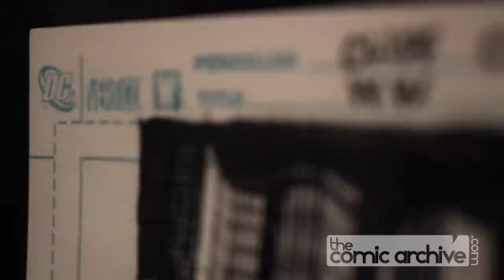Artist Cliff Chiang Talks About Drawing Wonder Woman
At Bergen Street Comics artist Cliff Chiang stopped by to sign copies of the new 52 Wonder Woman.  Here he talks about working with writer Brian Azzarello, drawing Diana and a whole lot more.